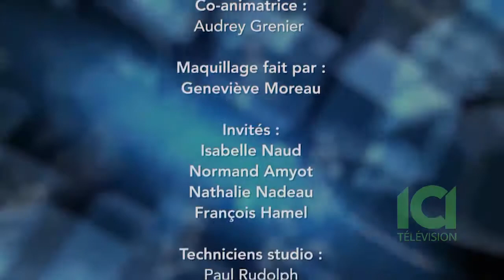François Hamel / La Voix Du Succès